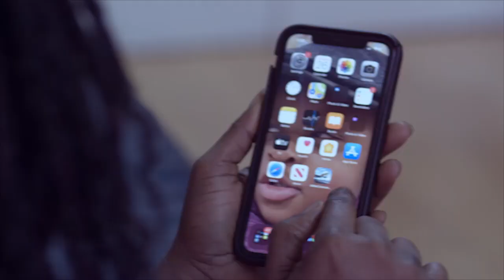CASTRO's dɛath declared, HOW it All started.......7 years on....